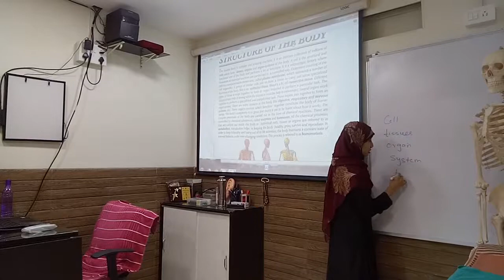Sheikh Sir ki Acupuncture and Cupping Therapy Paath Shaala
INTENSIVE COURSE OF SCIENTIFIC HIJAMAH CUPPING THERAPY

PREPARATION COURSE FOR ELIGIBILITY EXAM OF MAHARASHTRA ACUPUNCTURE COUNCIL